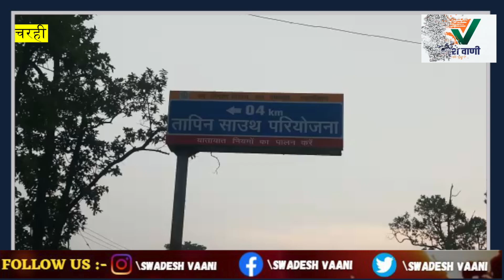Charhi || लोकल सेल तापीन साउथ बैठक को लेकर ग्रामीणों ने किया प्रेस कॉन्फ्रेंस